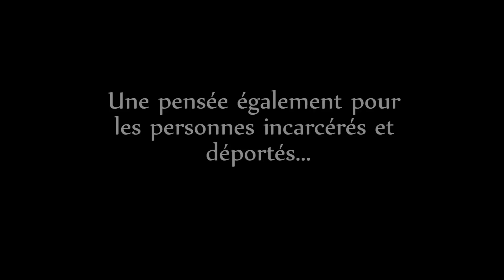Bagdad Musik - Ennemi (OFFICIAL VIDEO)